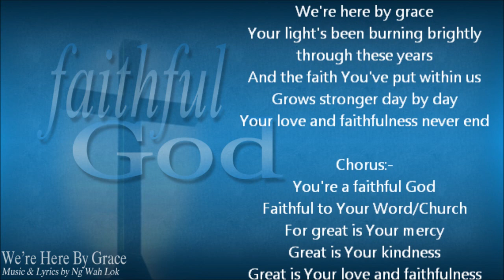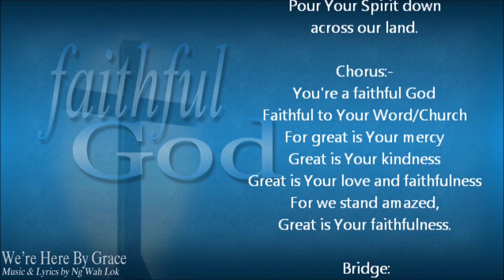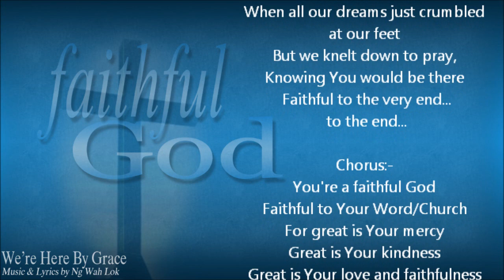We're Here By Grace - Elizabeth Hah (Lyrics and Music: Wah Lok)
Words & Music by Ng Wah Lok.
Lead vocals: Elizabeth Hah
Produced and Arranged by: Timothy Lee
Video: Esther Mui

What do you for someone who has stood with you through your joys and sorrows for the last 19 years? At the end of 1998, I had to answer that question. I was driving in my car one day and listening to the radio. For a moment, a song captured my attention. It was a love ballad from a wife singing to her husband of many years. She was singing "We still have each other after all these years". I was immediately captivated with the song. For a change, it was something positive, a strong and lasting marriage where the bond of love remains "after all these years". I was pleasantly surprised to hear this song on the radio.

While I was admiring that song, The Holy Spirit whispered something into my heart, saying "Do you know I have been faithful to your church (Full Gospel Tabernacle) for the last 19 years ?". What a revelation I got that day from the Holy Spirit. Full Gospel Tabernacle started in 1981 with 30 people and by end 1998, we had grown significantly and were constructing a building that could seat 2000 people. God has indeed been faithful to us all through the years.

While choosing the title for the song, my mind went back to a time early in our church history when the church almost lost a girl who drowned in the sea. She was pulled out just on time and had to be revived. Today she is happily married with a girl. That incident reminded me that we all live by the grace of God. I taught this song to our church at our 19th anniversary reminding everyone that the church is where she is only by the grace of God.

Verse 1
We're here by grace
You've been a faithful God all through these years
It is by Your grace, we stand
Guided by your hand
Your love and faithfulness never end

Verse 2
Your light's been burning brightly through these years
And the faith You've put within us
Grows stronger day by day

Chorus:-
You're a faithful God
Faithful to Your Word/Church
For great is Your mercy
Great is Your kindness
Great is Your love and faithfulness
For we stand amazed, Great is Your faithfulness.

Verse 3
You chose to pour Your Spirit in this place
And we ask of You to extend
Your grace upon our land
Pour Your Spirit down across our land.

Bridge.
There were times we felt we were so weak
When all our dreams just crumbled at our feet
But we knelt down to pray, Knowing You would be there
Faithful to the very end. to